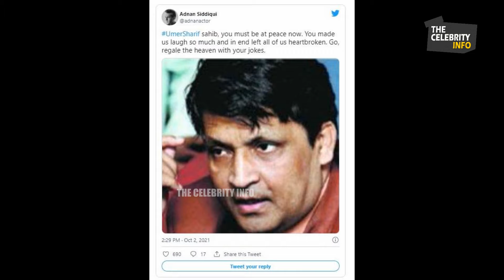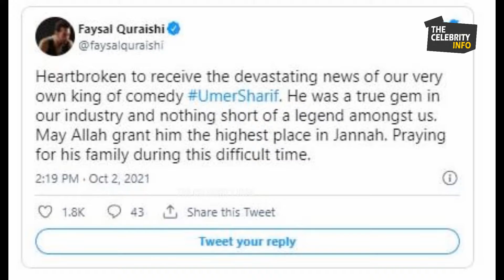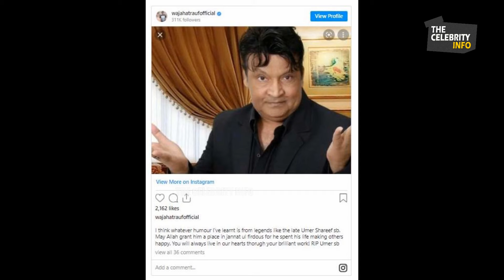Pakistani Celebrities Mourn UmerSharif Death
Pakistani veteran comedian Umer Sharif on Saturday has passed away at the age of 66 after prolonged illness. The artist was set to resume his journey today to United States (US) for medical treatment three days after his stay in Germany but the departure postponed due to critical condition, reports Geo News.
Shortly after the sad news of Umer Sahrif death went viral on social media, Pakistan showbiz stars expressed their profound grief and sorrow over his death. Pakistani celebrities took to their social media accounts to express grief over the demise of the legendry artist,